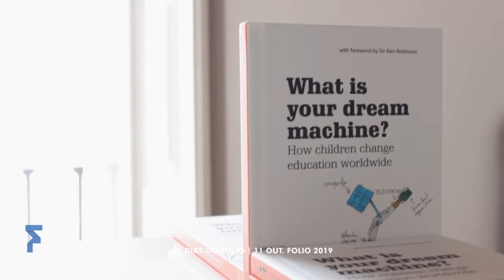OS DIAS DO FOLIO | 11 OUT. 2019